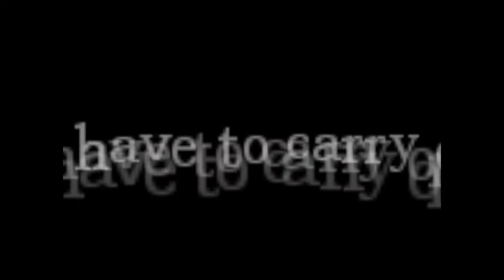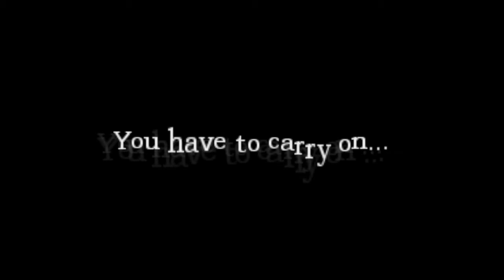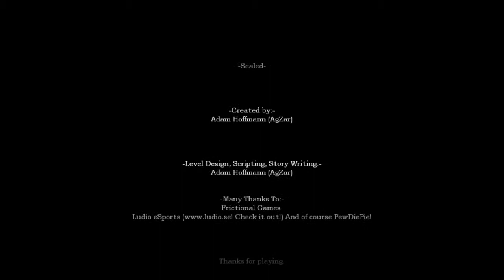I Lost My Stomach :( - ACS : Sealed Part 2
Gah, a scary Amnesia map arose from the floorboards.